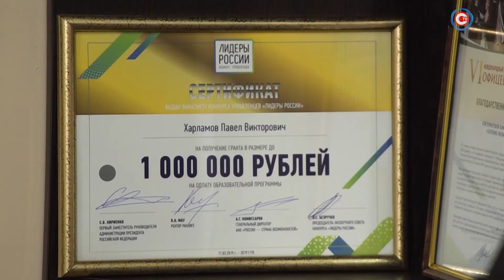Доброе утро, Севастополь! Эфир от 30.12.2019 [Сюжет]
Севастопольское телевидение рассказывает об истории успеха людей, занятых в разных сферах бизнеса. Знакомьтесь — Павел Харламов, предприниматель, финалист конкурса «Лидеры России 2018». Сегодня бизнесмен активно развивает кейтеринга в Крыму. Его компания FRESHGROUP проводит более 1000 мероприятий в год, обслуживает первых лиц государства и за 6 лет вышла на лидирующие позиции в Южном федеральном округе.  Параллельно команда работает над новым продуктом в сфере гостеприимства в нише событийного туризма. Наталья Шульга узнавала, в каком возрасте и с чего начать свое дело.